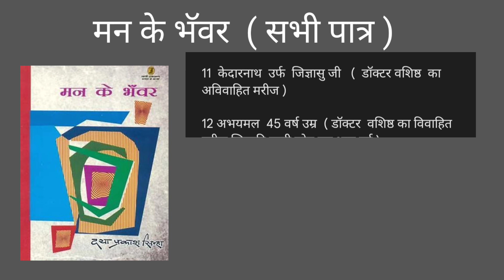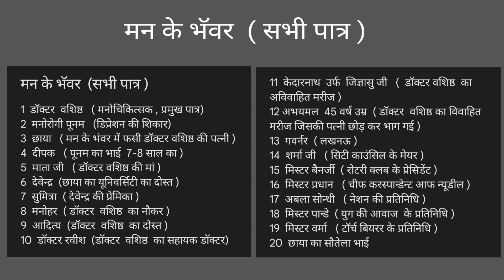मन के भँवर सभी पात्र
मन के भँवर